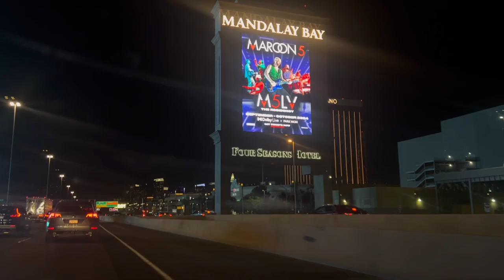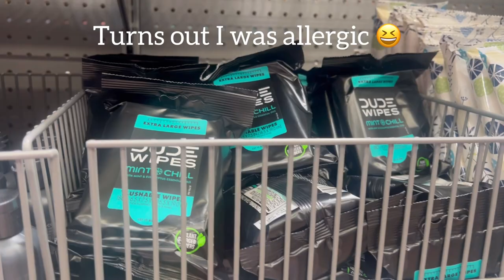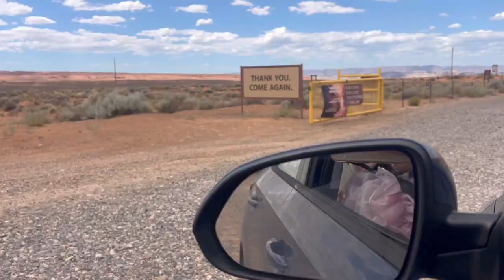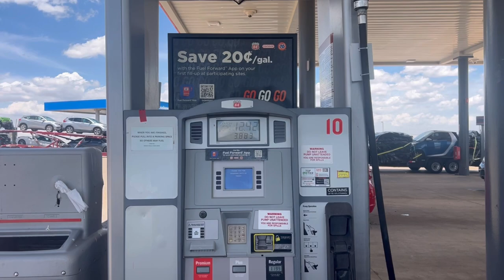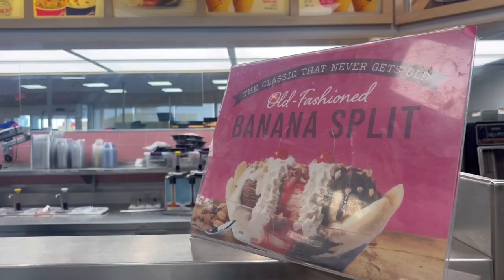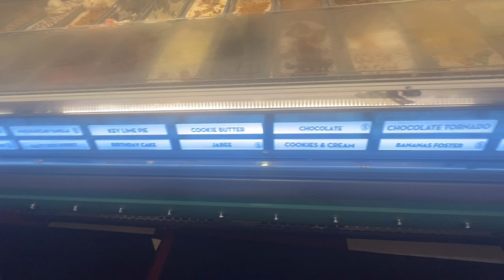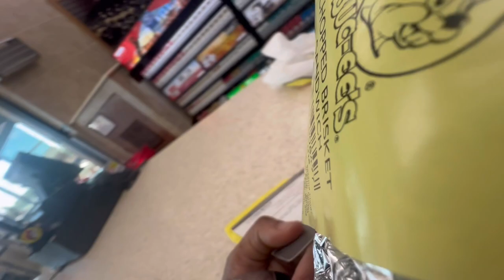Cross Country Roadtrip! 🚐📦⎮moving vlog, BUCEES, painted canyon tour, Crumbl cookies, and more!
Hi Friendships!

The links for the friends we made at the gas station in Arizona:

If you've been following my journey as a working actor in Los Angeles you know what a big change this is for me. I hope you'll keep checking in as I figure out my life 😅🤣🙏🏾💖

 • PHOTOGRAPHY INSTAGRAM →   / melliejphotography  .

MEAN GIRLS SCENE →    • Black Mean Girls - Phone skit